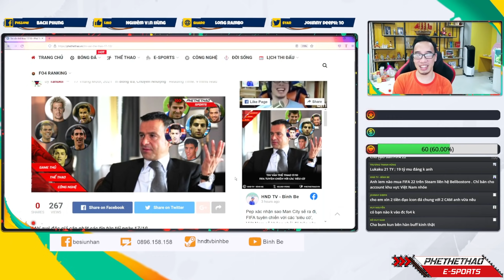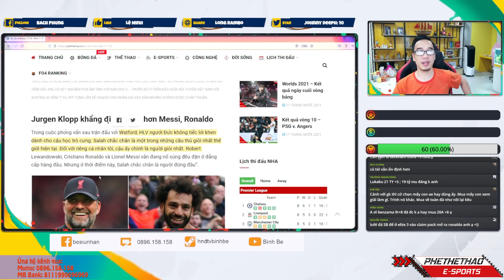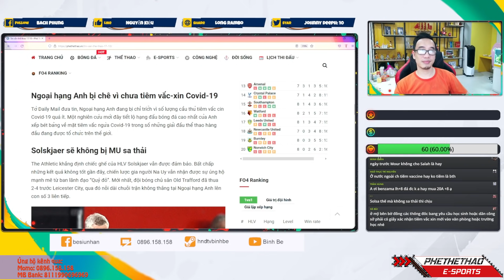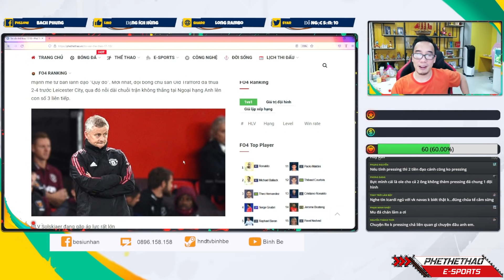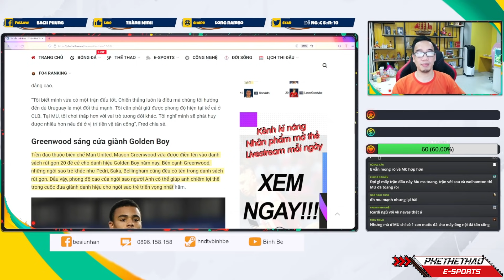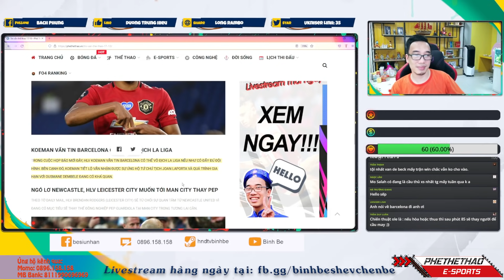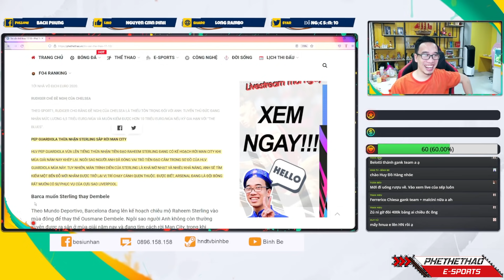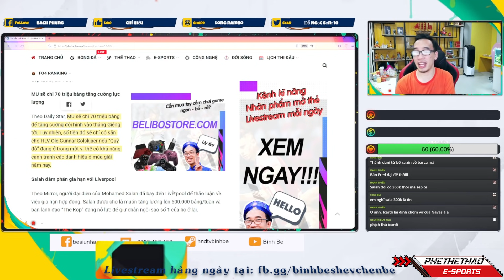Bản tin | 17-10-2021